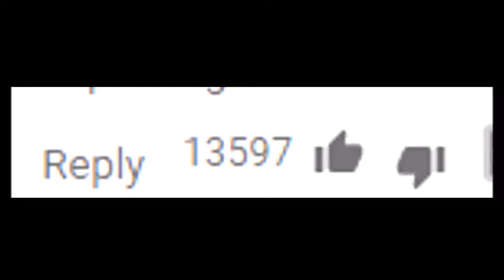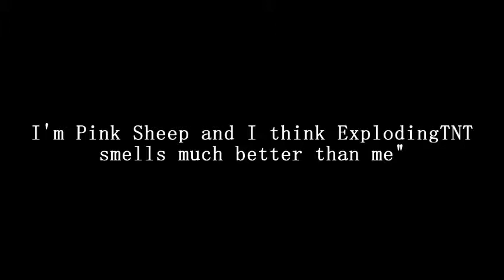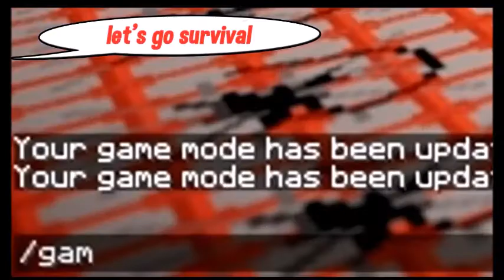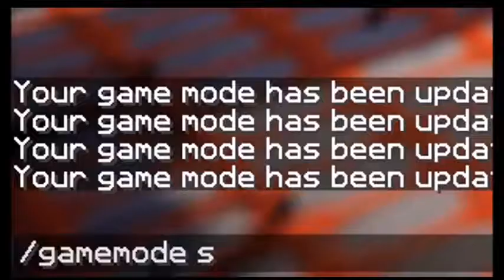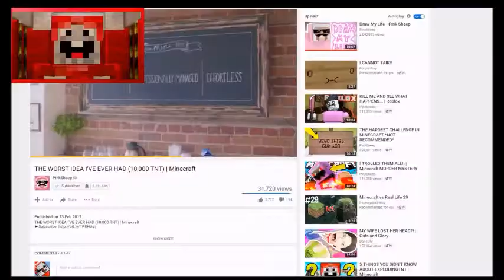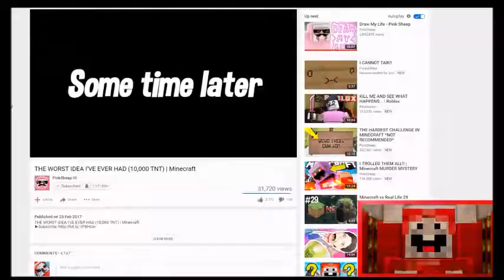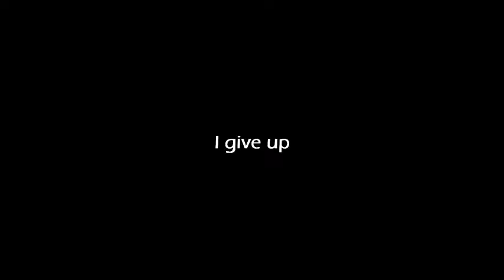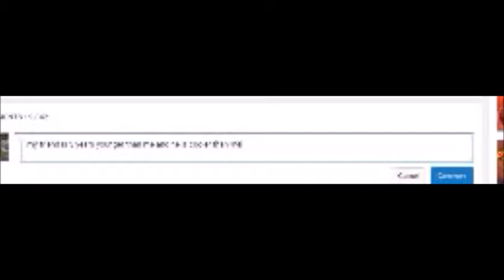reacting with my friend to 25k TNT vs exploding TNT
me and my friend Jamie make a bet on exploding TNT for surviving or dying when getting exploding in a square of 25,000 TNT. checkout the video to see my embarrassing comment.